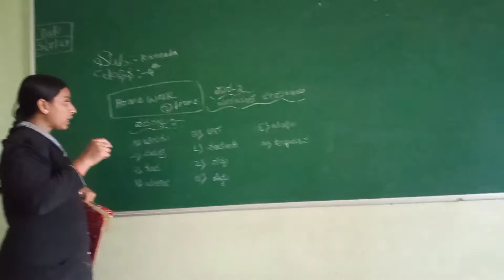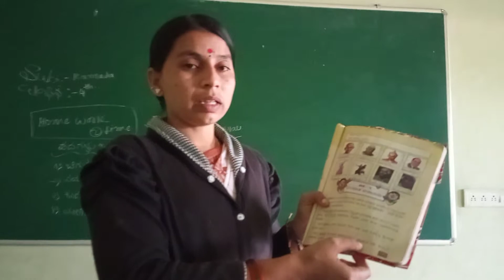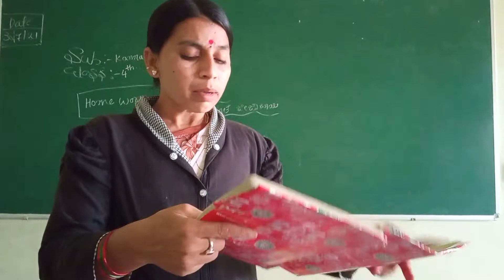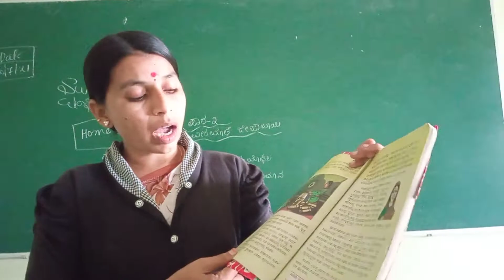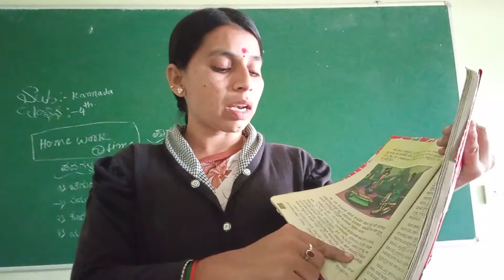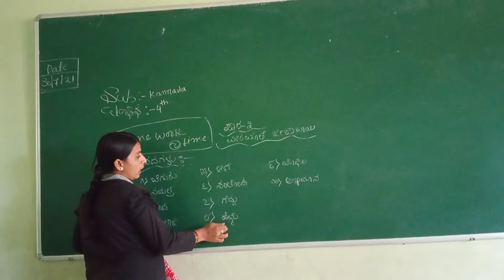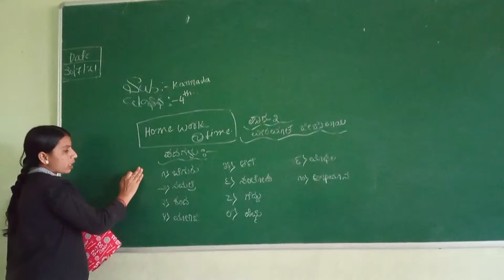4th standard # kannada # lesson 3 veeramate jijabai # SSDCRS